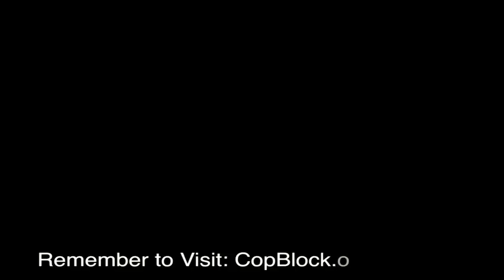CopBlock.org's "Featured Content of the Month" Contest (April 12)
That's right folks, you could be rewarded with FREE CopBlock.org gear for writing a blog post, taking a picture or creating a video.